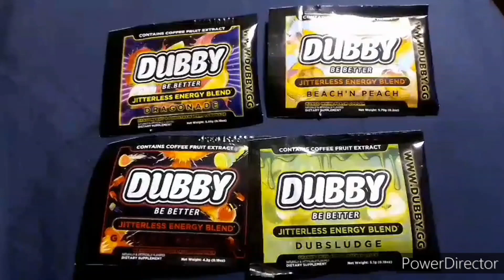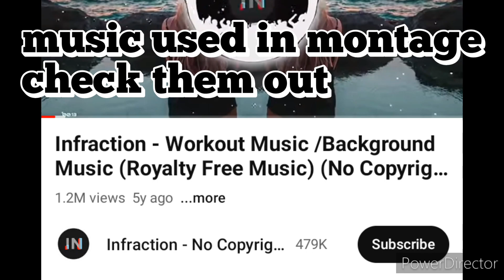SUMMERTIME COD MONTAGE 🧐🔥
THEARKANGELS
Link to dubby ⬇️
TAA CLAN is always recruiting dm me if your interested in joining
my clan

yt is the ark angels
add me on ps3
TAA_JROCK
XBOX IS
cougar27
COD MOBILE IS
TAA_JROCK
ignore hashtags below